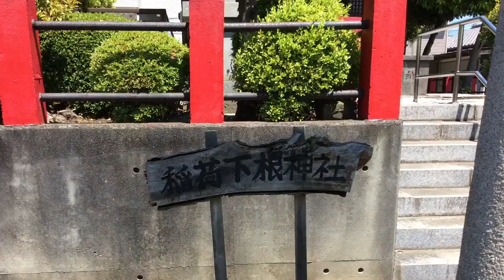下根稲荷神社---埼玉県草加市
2016年5月18日撮影。

埼玉県草加市稲荷3-13-40にある下根稲荷神社。慶長年間（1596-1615）創建とされ、立野堀村の鎮守であった。上根稲荷神社よりも古く、本来なら一村一社となる時代にも合祀されず、維新後は村社となった。